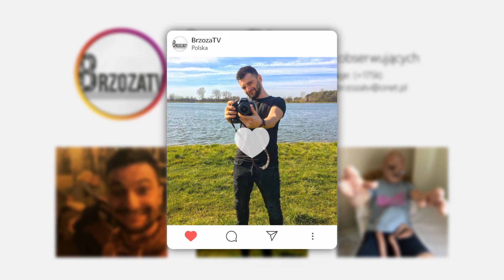NIEWIDOMY WIDZI Z DALEKA